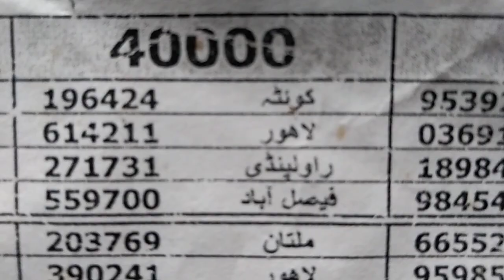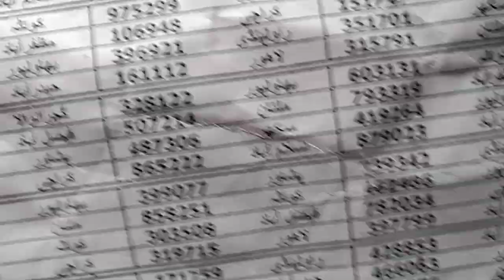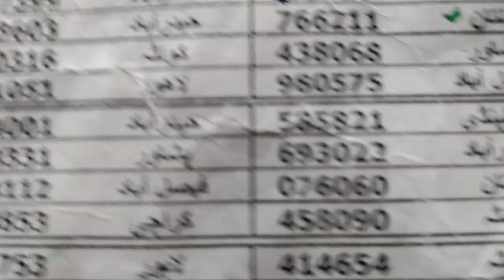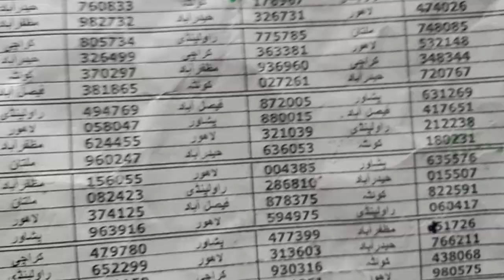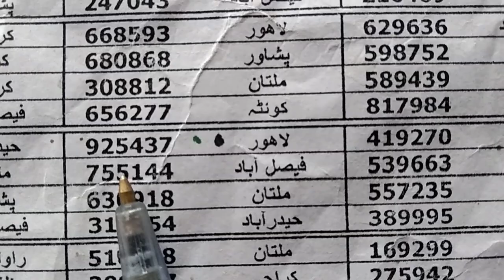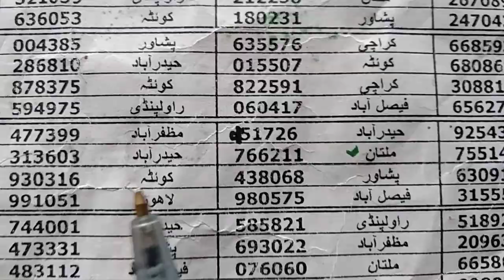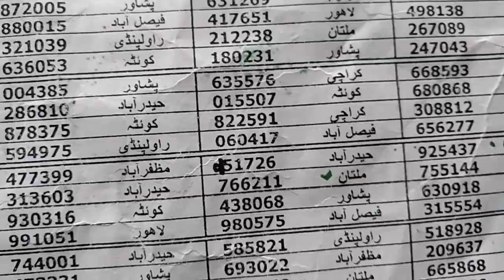Fast single akra pora Pakistan loot lo prize bond 40000 permer Date 10/9/2022